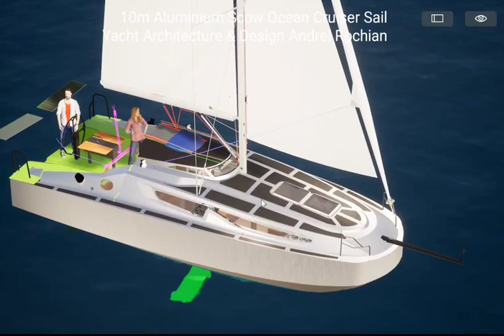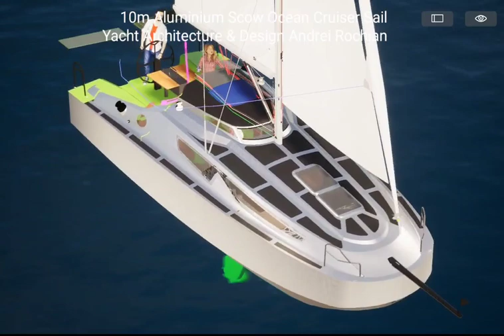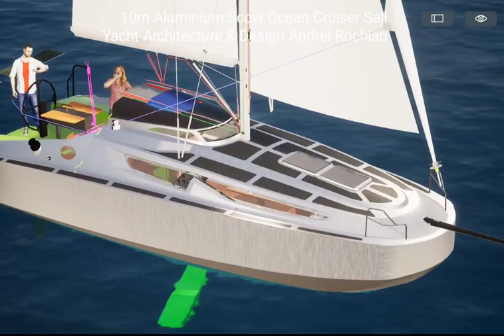10 m Ocean Cruiser Aluminium SCOW Sail Yacht Architecture&Design Andrei Rochian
10 m Ocean  Cruiser Aluminium SCOW Sail Yacht  Architecture&Design Andrei Rochian